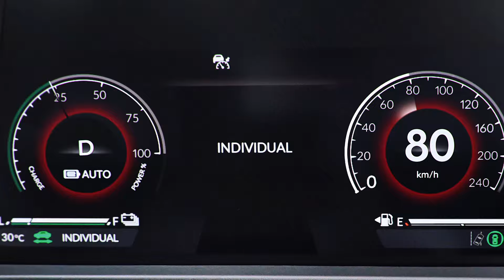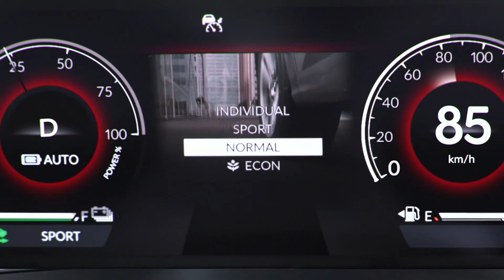All-new Honda Accord e:HEV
วันนี้…ทุกสิ่งที่คุณมองหา สัมผัสได้ใน All-new Honda Accord e:HEV ยนตรกรรมเหนือระดับ กับดีไซน์สปอร์ตพรีเมียมทุกมิติ ห้องโดยสารกว้างขวาง หรูหรา ทุกสัมผัส พร้อมพาคุณสู่ทุกจุดหมายอย่างไร้ข้อจำกัด กับขุมพลังขับเคลื่อนฟูลไฮบริด e:HEV ที่แรง ทรงพลัง ตอบสนองดั่งใจ แรงบิดสูงสุด 335 นิวตัน-เมตร พร้อมอัตราประหยัดน้ำมันสูงสุด 25 กม./ลิตร* ครบครันฟังก์ชันอำนวยความสะดวกสบายล้ำสมัยจากระบบเครื่องเสียงหน้าจอสัมผัสขนาด 12.3 นิ้ว แบบ Advanced touch พร้อม Google built-in และมอบความมั่นใจยิ่งกว่าในทุกเส้นทางกับเทคโนโลยีความปลอดภัยอัจฉริยะ Honda SENSING ในทุกรุ่นย่อย

สัมผัสคำตอบของทุกสิ่ง…พร้อมทดลองขับได้แล้ววันนี้ ที่โชว์รูมฮอนด้า

* ทดสอบตามมาตรฐาน UN R101 ในห้องปฏิบัติการ (อัตราการประหยัดน้ำมันขึ้นอยู่กับสภาพถนนและพฤติกรรมการขับขี่ของแต่ละบุคคล)